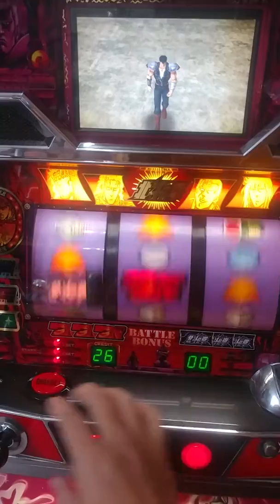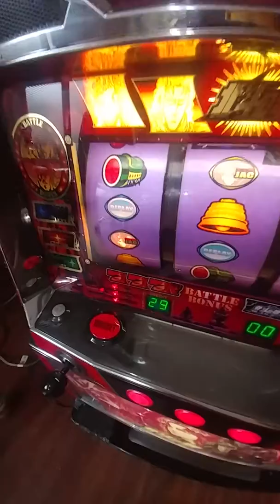2018～1月剛下架整理完成～日本原裝機台～各類SLOT機台買賣～柏青哥～請下方留言版留言加賴詢問～(四號名機～北斗神拳~8成新～音效超棒(本機台包含，開分器～讓您玩得更輕鬆)設定6～中段荔枝～試打畫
有需要，有問題～請加我的
賴帳號
toy885325

多多詢問～

本館專營～～

個人收藏
玩具動漫迷～鋼彈，犬夜叉，北斗神拳
超悟空，吉宗，各類機台SLOT

回家慢慢玩～

便宜，又好玩
台南科技公司皆有保固～